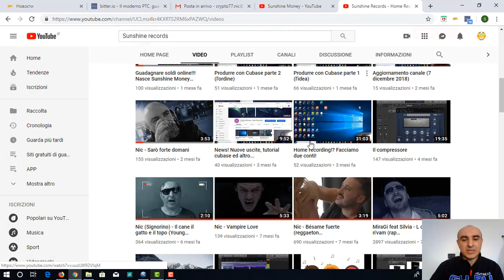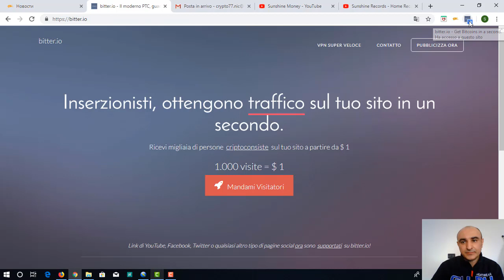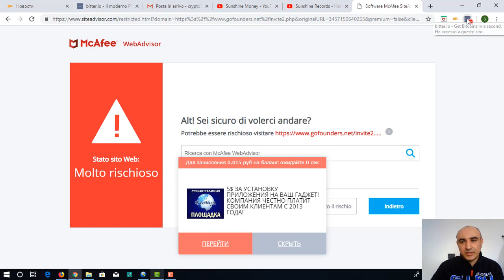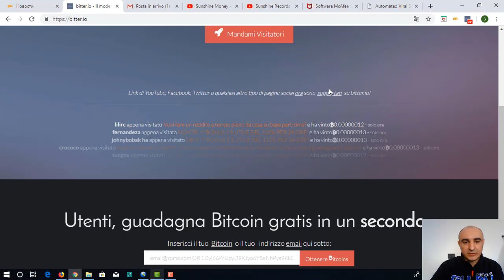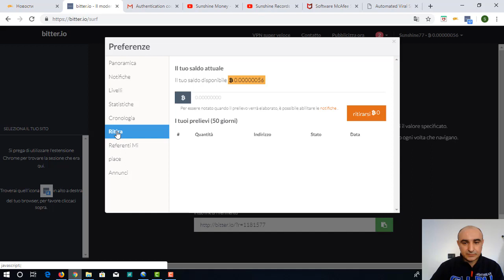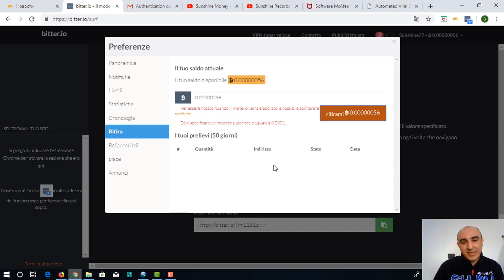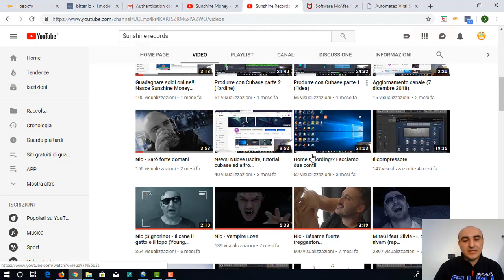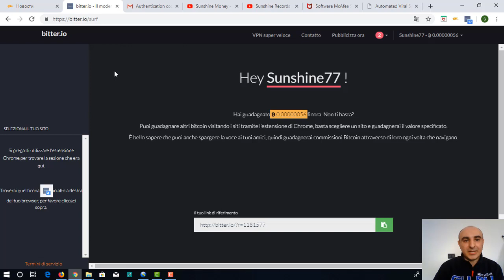Guadagnare bitcoin gratuitamente con l'estensione Bitter.io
Bitter.io è un'estensione per Chrome che permette di guadagnare gratuitamente satoshi.